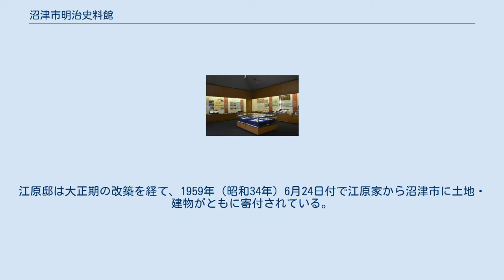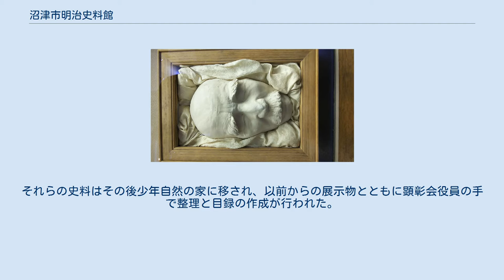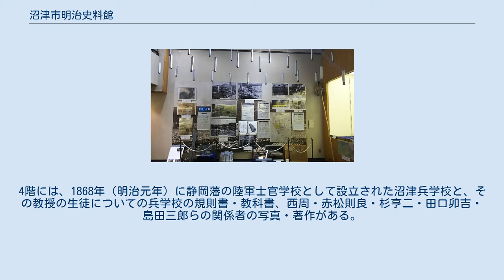沼津市明治史料館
沼津市明治史料館（ぬまづしめいじしりょうかん）は、静岡県沼津市西熊堂372-1にある博物館。
江原素六記念館という別名がある。
沼津の政治・経済・教育などに大きな貢献を行った江原素六や、沼津兵学校など沼津の近代以降の歴史について紹介している。
 現在の沼津市明治史料館の所在地には、明治初めから江原素六一家が居住していた邸宅があった。
江原邸は大正期の改築を経て、1959年（昭和34年）6月24日付で江原家から沼津市に土地・建物がともに寄付されている。
 同邸にあった江原家伝来の史料については、寄付後は江原素六先生顕彰会（1968年（昭和43年）発足）が管理をしていたが、1973年（昭和48年）に建設された沼津市立少年自然の家に江原素六の記念室が設けられたことに伴い、一部を移管し展示していた。
 1983年（昭和58年）邸の解体の際、江原邸に残されていた史料は、一部を顕彰会事務局があった沼津農業協同組合金岡支所に移された。
それらの史料はその後少年自然の家に移され、以前からの展示物とともに顕彰会役員の手で整理と目録の作成が行われた。
 1984年（昭和59年）3月17日に沼津市明治史料館が竣工し、少年自然の家で整理保管されていた江原家伝来史料も移管される。
 同年10月1日、江原素六や沼津兵学校の関係者等の郷土の人物を中心とした明治の歴史に関する博物館として、沼津市明治史料館が開館した。
 3階には沼津の戦国期から近現代に至る通史を所蔵している。
 江原素六の肖像画・写真・日記・辞令・遺品・デスマスク・墨蹟を所蔵し、解体された江原邸の一部も復元・移築されている。
4階には、1868年（明治元年）に静岡藩の陸軍士官学校として設立された沼津兵学校と、その教授の生徒についての兵学校の規則書・教科書、西周・赤松則良・杉亨二・田口卯吉・島田三郎らの関係者の写真・著作がある。